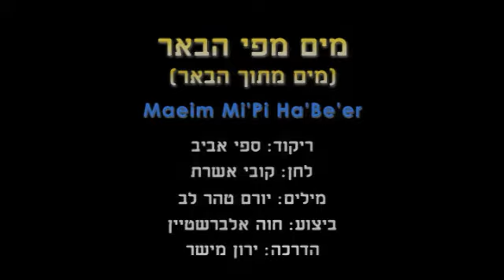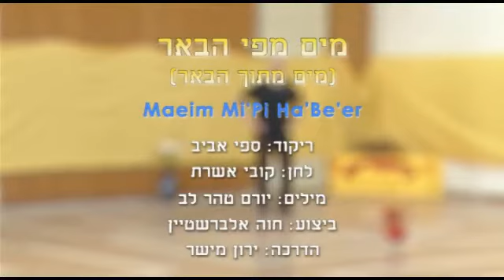Maiym Mi'Pi Ha'Be'er - Dance | מים מפי הבאר - ריקוד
שם השיר: מים מתוך הבאר
שם הריקוד: מים מפי הבאר
שנת חיבור: 1992
צורה: מעגל
כוריאוגרפים: ספי אביב
מבצעים: אלברשטיין חוה
מלחינים: אשרת קובי
תמלילנים: טהרלב יורם
חברות: נענע

Song Name: מים מתוך הבאר
Dance Name: Maiym Mi'Pi Ha'Be'er
Creation Year: 1992
Shape: Circle
Choreographers: Sefi Aviv
Performers: Albershtein Chava
Composers: Ashrat Kobi
Lyricists: TeharLev Yoram
Companies: Nana